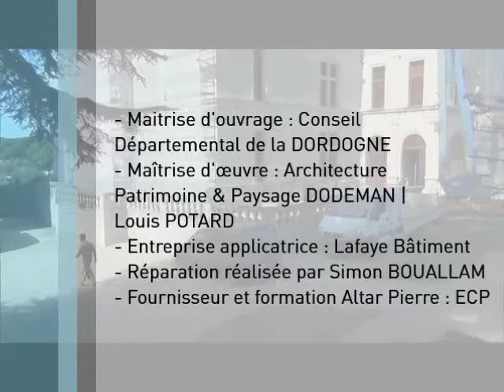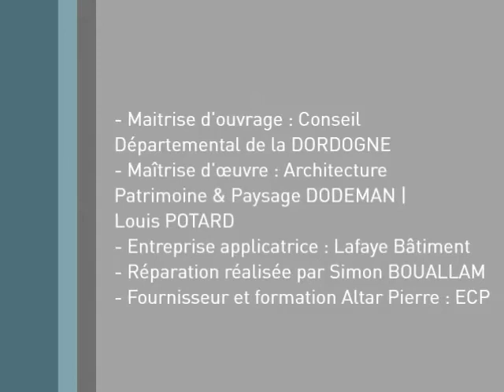Restauration au château de Bourdeilles - Mortier Alter Pierre